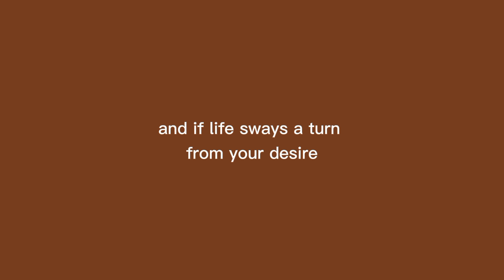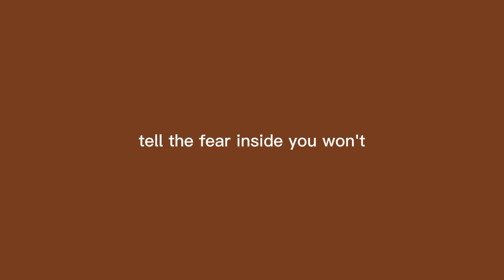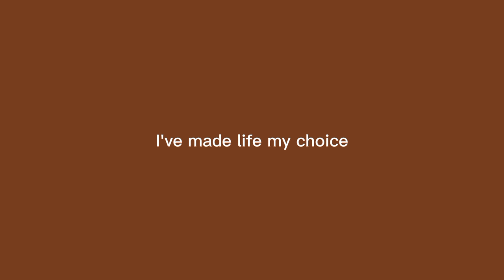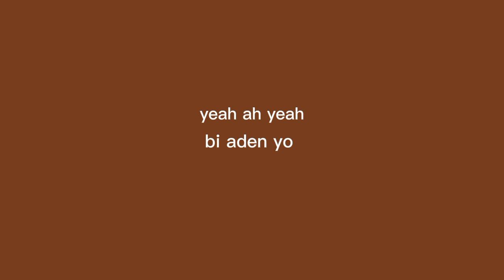Come Alive - Churemi (Lyrics Video)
Live your life now. Don't pause your life waiting for your needs and dreams to happen first. Live and at the same time hope for your desires.

Joy needs no permission!

Don't wait for another day to show up cause you're tired of today. There's living for today and if you can do something towards what you want to see, do it and whilst at all that, put your hope where it can't fail - in Jesus.

Writers: Josephine Churemi Otiko
Performer: Churemi
Composer, M&M and Producer: Fidel E. William

📌 Amazon Music 👇🏾

Love doodle NFTs? Check out mine 👇🏾

LYRICS
Ju chu ajuri nwi nwi nra
(Come and take rest my child)
Bi aden yo weh ju moi
(Close your eyes, come and see)

And if life
Sways a turn
From your desire
A quenched fire

Don't you fret
There is strength
Come alive

I can feel your pain
I know all the signs
Nothing ever lasts
Oh this too shall pass
Tell the fear  inside
You won't last tonight
You can hear my voice
I've made light my choice

And see with your heart
Close your eyes
Don't wait for the morning to come

Drop the weight
Take a break
From your cares
Time to flare

Do not wait
Life won't wait
So Come alive

Bi aden yo
(Close your eyes)
Bi aden yo
(Close your eyes)
Bi aden yo
(Close your eyes)
Bi aden yo
(Close your eyes)
Bi aden yo